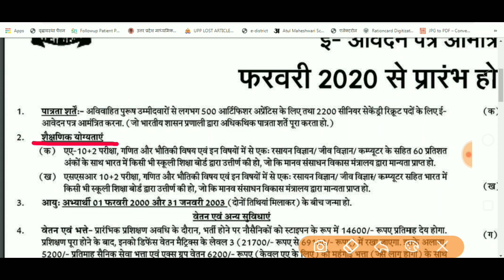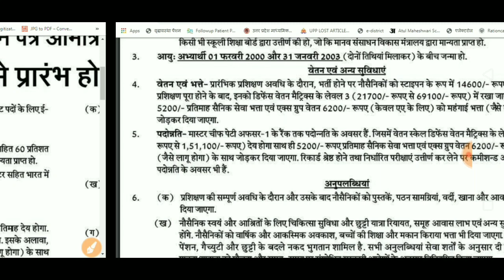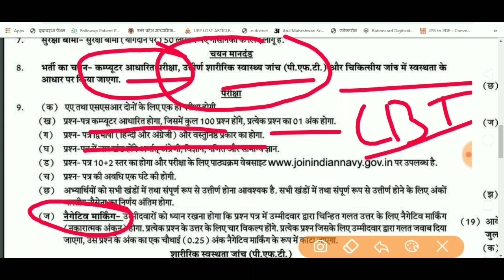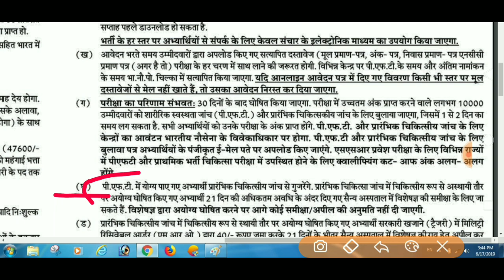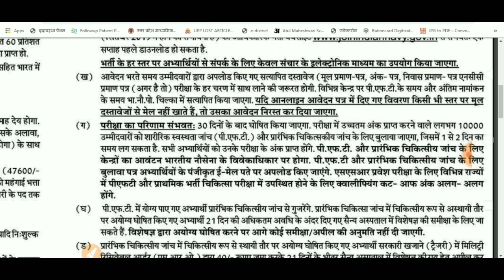INDIAN NAVY 2019, Full Detailed Notification Analysis, Exam date, Syllbus, PFT Date, HD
INDIAN NAVY 2019, Full Detailed Notification Analysis, Exam date, Syllbus, PFT Date,

Full notification Navy SSR & AA :)😊😊